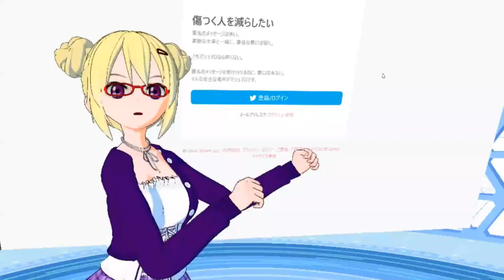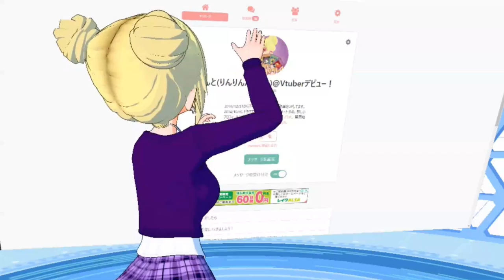【VTuber】マシュマロいっぱいありがとー！自己紹介編！【Vカツ】【自己紹介】